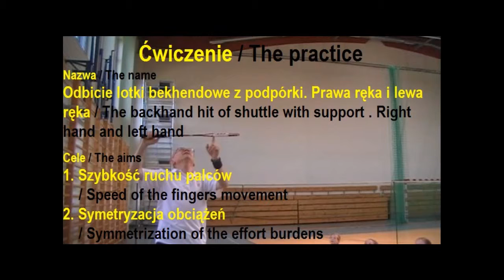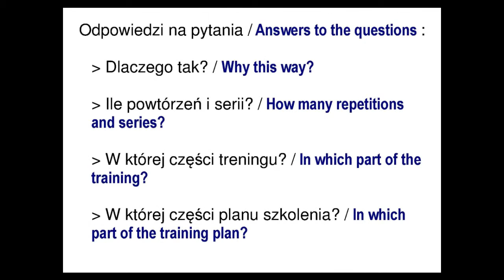TU23 Odbicie lotki bekhendowe z podpórki / The backhand hit of shuttle with support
1. Szybkość ruchu palców / Speed of the fingers movement
2. Symetryzacja obciążeń / Symmetrization of the effort burdens